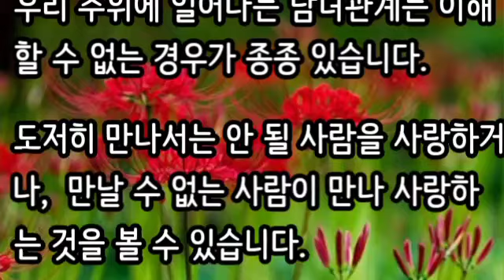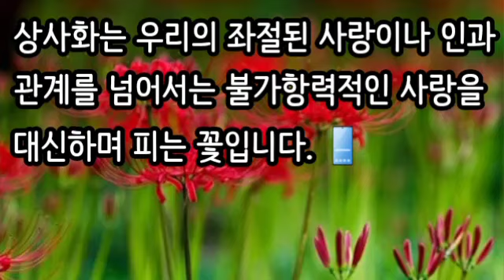상사화(Resurrection Lily)